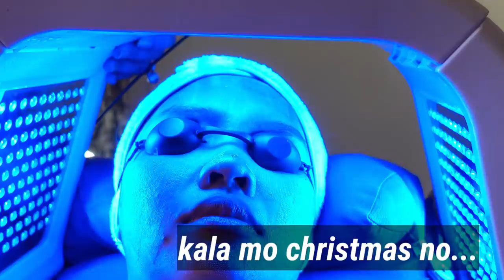3rd session of Laser: Walang LIGO dahil MAHAPDÌ!